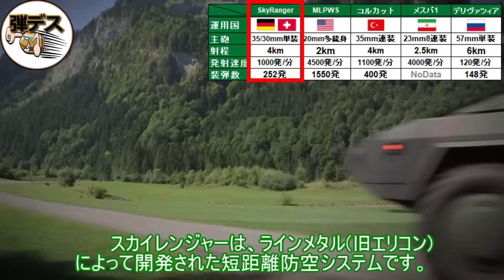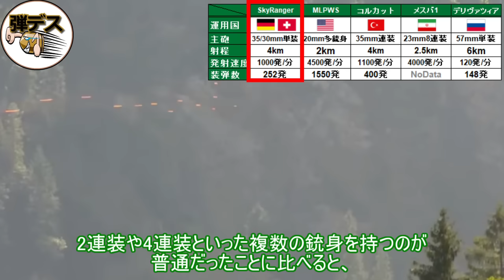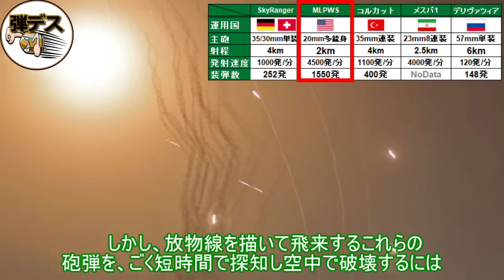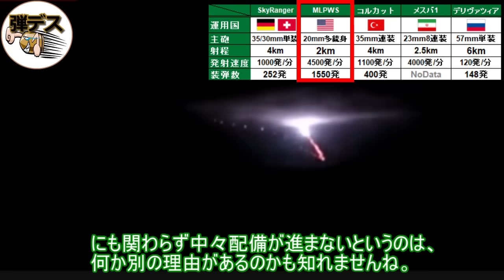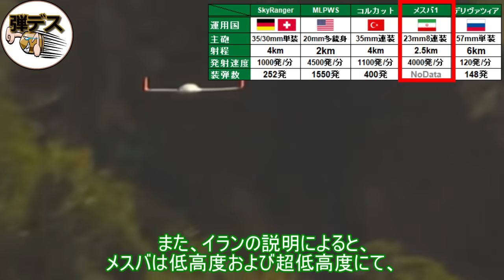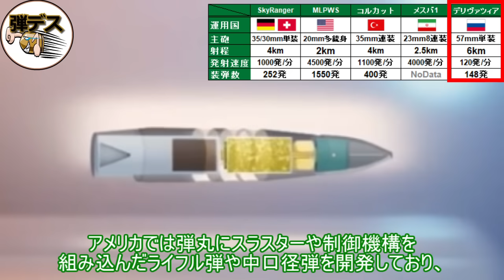ウクライナで再評価される自走対空機関砲・BEST10【前編】【弾丸デスマーチ】【ゆっくり解説】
今回のウクライナ戦争では、半ば在庫処分のような形で供与されたゲパルトが、次々とドローンを迎撃しており、対空機関砲の有効性が再認識されています。
一時期は対空ミサイルに取って変わられる運命、とも言われた対空機関砲ですが、世界では対空機関砲を新規開発している国も多く存在し、今後も存在感を発揮しそうです。
ということで今回は、ウクライナ戦争で再評価されている兵器でもある「世界の自走対空機関砲・10選」です。
対象としたのは新旧合わせて次の10種類としました。
皆さんご存じの有名どころの対空機関砲は、次回後編のお楽しみとして、今回は割と近年に開発された最新型・5種類について性能を解説します。

▼関連動画「陸軍兵器」
世界の主流はアクティブ防護システムへ「防御力の高い戦車ベスト１０」【総集編】
北極圏用の防空システムまでもがウクライナに投入・全地形対応車を解説
16式機動戦闘車やストライカー装甲車など世界の「装輪戦車」を解説【前編】
エイブラムスやレオパルト2など・最も硬く防御力の高い戦車「ベスト10前編」
10式戦車やT-14アルマータ、K2など・最も硬く防御力の高い戦車「ベスト10後編」

▼ゆっくり動画制作マニュアルをご提供します

【SNS】
▼弾丸デスマーチ Twitter
▼弾丸デスマーチ ブログ↓更新サボってます

【ご依頼、企画案件はこちらのメールまで】

【credit】
・防衛省
・防衛装備庁
・Rheinmetall
・U.S. Army
・U.S. Navy
・BAE Systems
・Raytheon
・ASELSAN
・DARPA
・Ministry of Defence of the Russian Federation
・Sepah-e Pasdaran-e Enghelab-e Islami